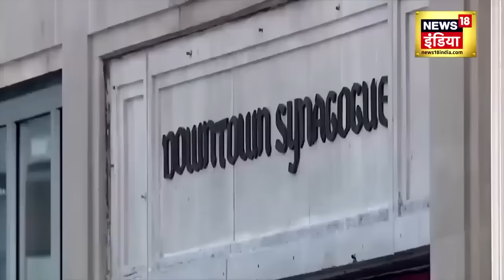Israel Palestine War : इज़राइली सैनिकों ने उड़ाए HAMAS और Hezbollah के नींद ! | Iran | Biden | N18V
Israel Palestine War : इज़राइली सैनिकों ने उड़ाए HAMAS और Hezbollah के नींद ! | Iran | Biden | N18V | Muslim Countries

When a missile hits the enemy's fort, it does not ask anyone's name or address... it fills the ground with gunpowder... fills the sky with dust and leaves a pile of dead bodies... like this. The same picture was seen in Gaza late at night... When a missile wrote the history of destruction in Gaza's hospital... Palestine's Health Ministry has claimed that... Gaza's Al Ahli Hospital was attacked with a missile.. More than 500 innocent people were killed in this attack... and the condition of hundreds is still critical.

दुश्मन के क़िले में जब मिसाइल दस्तक देती है तो किसी का नाम और पता नहीं पूछती... ये बारूदी से ज़मीन को लबरेज़ कर देती है... आसमान को गुबार से भर देती है और लाशों का अंबार लगा देती है... ऐसी ही तस्वीर देर रात ग़ाज़ा में दिखी... जब एक मिसाइल ने गाज़ा के अस्पताल में बर्बादी का इतिहास लिख दिया... फिलिस्तीन के स्वास्थ्य मंत्रालय ने दावा किया है कि... ग़ाज़ा के अल अहली अस्पताल पर मिसाइल से हमला किया... इस हमले में 500 से ज़्यादा बेकसूर लोग मारे गए... और सैकड़ों की हालत अब भी गंभीर बनी हुई है